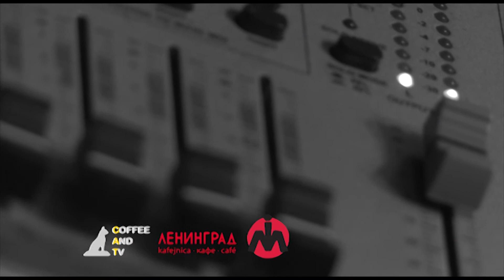Inokentijs Mārpls (epizode 13 no 15) CAT intervija / Café Ленинград (Standart Version)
COFFEE AND TV PUBLISKĀS INTERVIJAS @ Kafejnīca Ленинград TREŠDIENĀS!

M&M's music management un Be Že Productions piedāvā: 23.05.12, Kafejnīcā Ленинград (Kalēju ielā 54, Vecrīgā) notika 1. no COFFEE AND TV publiskajām intervijām (ar grupu Inokentijs Mārpls)!

COFFEE AND TV publiskās intervijas notiek ik trešdienu laikā no 20:00 līdz 22:00 Vecrīgas kafejnīcā Ленинград. Sarunas pirmo stundu vada mūzikas žurnālists Mārtiņš Meitiņš Bītiņš Beitiņš, savukārt, intervijas 2. daļa tiek atvēlēta tiem, kurus neatstāj vienaldzīgus attiecīgā Mākslinieka daiļrade, proti, visus tos, kuri trešdienās ir atraduši ceļu uz Ļeņingradu!

Redaktors, Producents, Montāža: Mārtiņš Beitiņš (COFFEE AND TV)
Operators: Vinsents Nātra (Rasta Media)
Skaņu Operators: Herberts Blumbergs (Be Že Productions)
Asistente: Maija Rožkalne (M&M's music management)
Fotogrāfe: Anete Korinte
VJ: Mārtiņš Beitiņš
Izdevējs: Post Gotye Music Films

(this interviewmentary is part of the - 365 days in Baltic Music History - project)